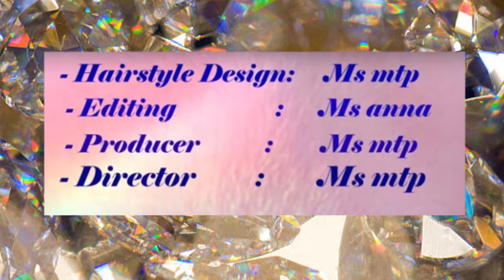Top 1 Amazing Hair Transformations - Beautiful Hairstyles Compilation 2017#3 BySAMSAM BEAUTY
WARNING!!!
-Edit by :mtp samsambeauty
-©Copyright:samsambeauty